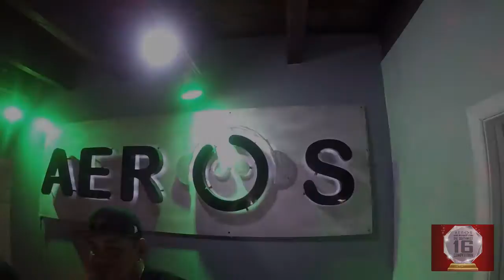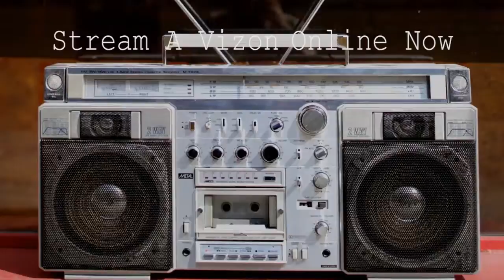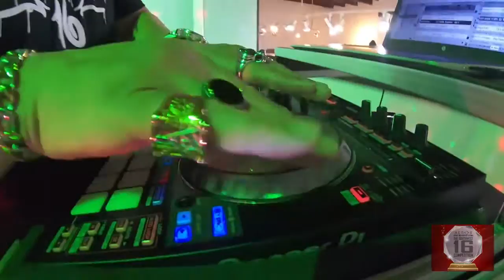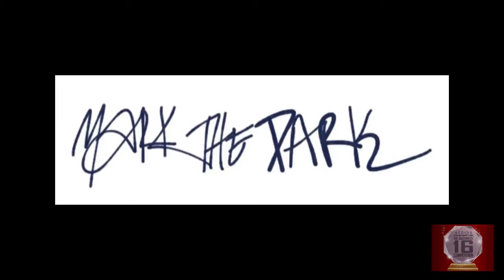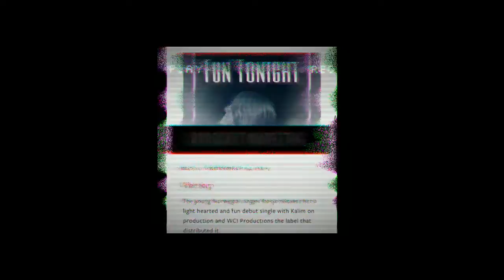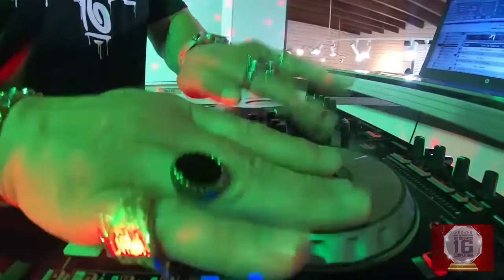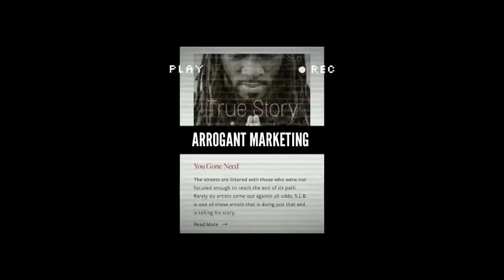"The Southwest 16" - Ep. 12 (Mark the Dark and Bigger Than Goliath)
Bracket 2 Semifinal! Watch as Mark the Dark and Bigger Than Goliath battle for the right to face The Real KB in the Bracket 2 Finals!